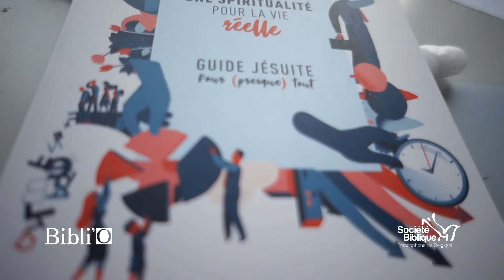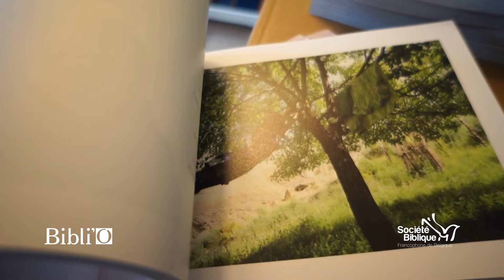Le beau voyage !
Et si cette semaine on vous offrait un voyage ? Oouuh cette idée qu'elle est belle 🎉 Allez, tout pour vous un joyeux deal de Noël !